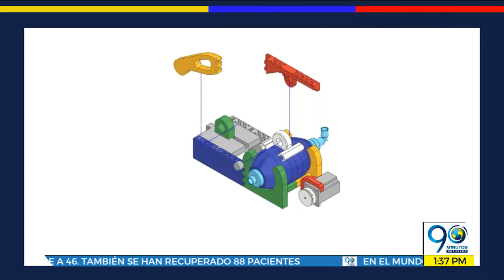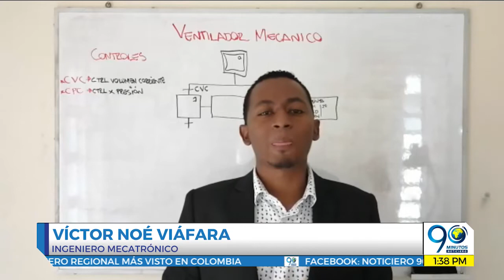Abril 7 2020 - Caleños fabrican respiradores que pueden ayudar a la emergencia del Covid-19